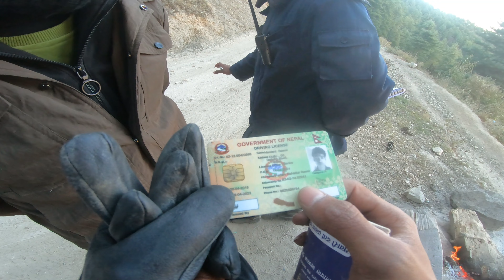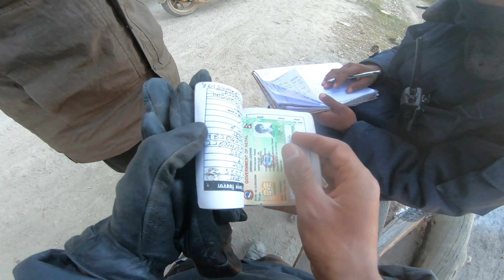खोला मा Bike पल्टियो || MOST DEATH OFF-ROADING || SALLERI 2 JUMLA Ep-1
खोला मा Bike डुब्यो || MOST DEATH OFF-ROADING | SALLERI 2 JUMLA Ep-1

RARA LAKE FULL PART VLOGS